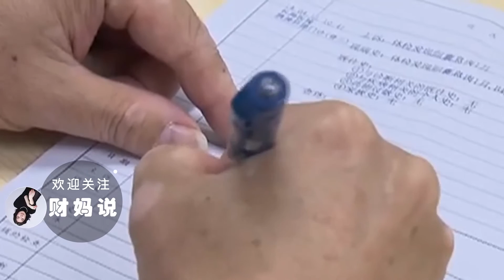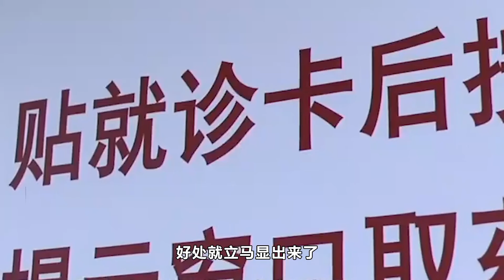【財媽說】微信聯合社保卡推出這項大福利！影響每個老百姓！不看虧大了